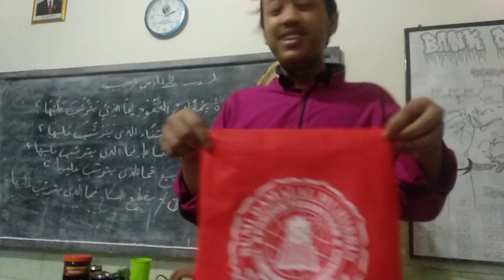25 November 2020